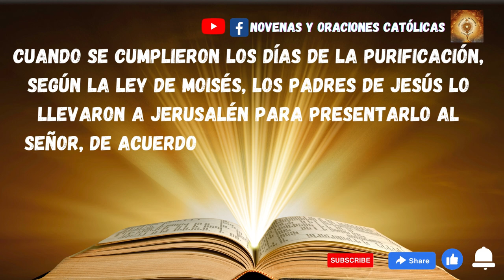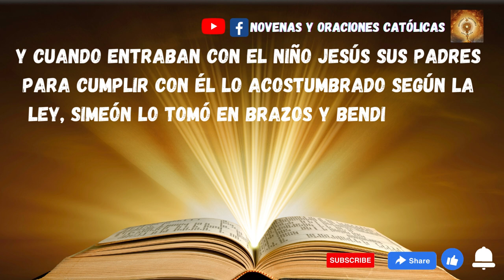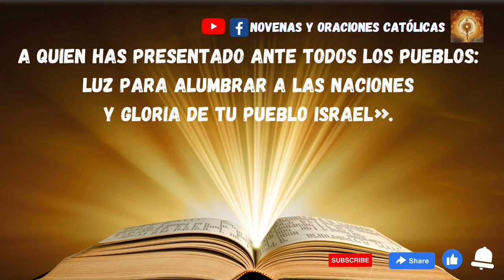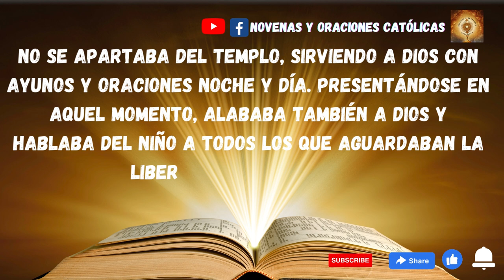Lectura del Santo Evangelio de hoy 2 Febrero 2023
Evangelio del díaLectura del santo evangelio según san Lucas 2,22-40Cuando se cumplieron los días de la purificación, según la ley de Moisés, los padres de Jesús lo llevaron a Jerusalén para presentarlo al Señor, de acuerdo con lo escrito en la ley del Señor: «Todo varón primogénito será consagrado al Señor», y para entregar la oblación, como dice la ley del Señor: «un par de tórtolas o dos pichones».Había entonces en Jerusalén un hombre llamado Simeón, hombre justo y piadoso, que aguardaba el consuelo de Israel; y el Espíritu Santo estaba con él. Le había sido revelado por el Espíritu Santo que no vería la muerte antes de ver al Mesías del Señor. Impulsado por el Espíritu, fue al templo.Y cuando entraban con el niño Jesús sus padres para cumplir con él lo acostumbrado según la ley, Simeón lo tomó en brazos y bendijo a Dios diciendo:«Ahora, Señor, según tu promesa,puedes dejar a tu siervo irse en paz.Porque mis ojos han visto a tu Salvador,a quien has presentado ante todos los pueblos:luz para alumbrar a las nacionesy gloria de tu pueblo Israel».Su padre y su madre estaban admirados por lo que se decía del niño. Simeón los bendijo y dijo a María, su madre: «Este ha sido puesto para que muchos en Israel caigan y se levanten; y será como un signo de contradicción —y a ti misma una espada te traspasará el alma—, para que se pongan de manifiesto los pensamientos de muchos corazones».Había también una profetisa, Ana, hija de Fanuel, de la tribu de Aser, ya muy avanzada en años. De joven había vivido siete años casada, y luego viuda hasta los ochenta y cuatro; no se apartaba del templo, sirviendo a Dios con ayunos y oraciones noche y día. Presentándose en aquel momento, alababa también a Dios y hablaba del niño a todos los que aguardaban la liberación de Jerusalén.Y, cuando cumplieron todo lo que prescribía la ley del Señor, se volvieron a Galilea, a su ciudad de Nazaret. El niño, por su parte, iba creciendo y robusteciéndose, lleno de sabiduría; y la gracia de Dios estaba con él.